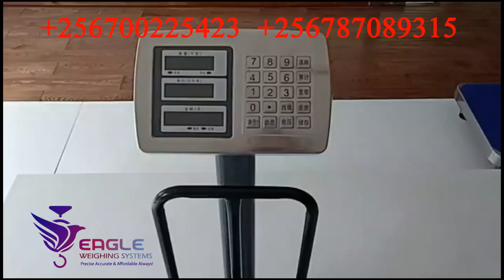What is the price of a weighing scale in Kampala ?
Eagle Weighing Scales Uganda Ltd, One of the Leading Commercial Platform Scales Manufacturer & Supplier with Best Affordable Prices in Kampala.We are located at University Plaza Room A18 Bombo Rd, Wandegeya - Kampala